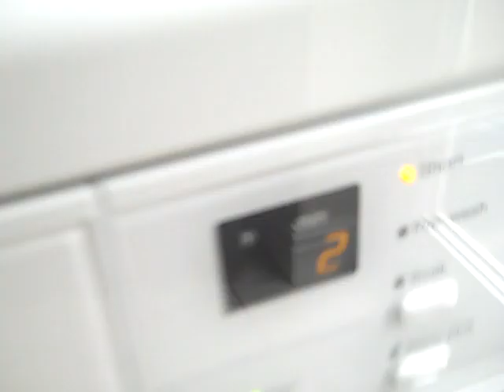THROWBACK THURSDAY EP09: Miele Distinction 3000 most unbalanced spin ever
Hello guys so welcome to this weeks Throwback Thursday video. Apologies for a late upload its just im busy. we are back with the Miele with possibly one of the most unbalanced spins ive ever seen. it dosent even get to 1500 rpm its probably at 1400 or  1450 rpm